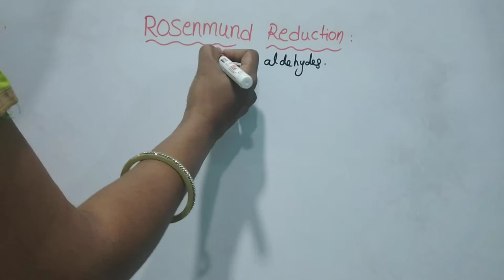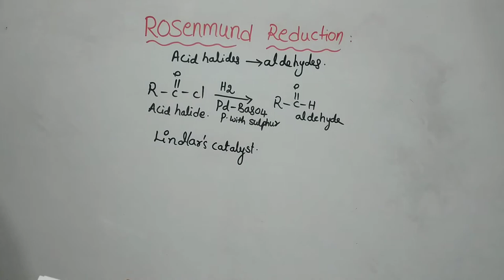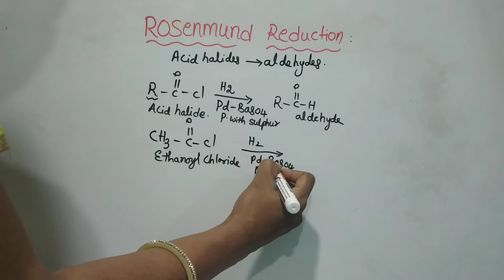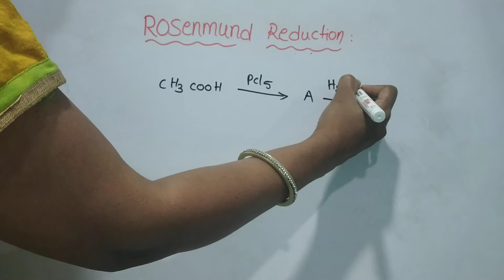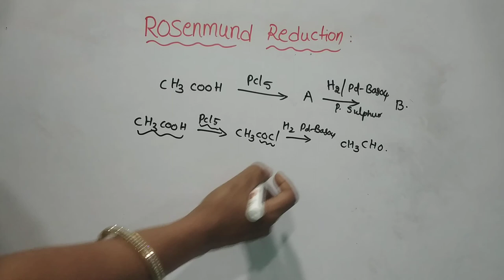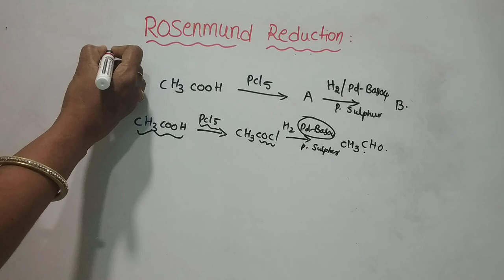Class 12 /Rosenmund reduction/preparation of aldehyde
This video explains preparation of aldehydes by rosenmund reduction. class12 Organic chemistry#preparation of aldehydes# Rosenmund reduction# lindlars catalyst Lindlars catalyst.

/ Hi everyone almost 100+ video's are there in our channel, these videos /
/ very useful to those students who are preparing for 'NEET/JEE/SET/NET'. /